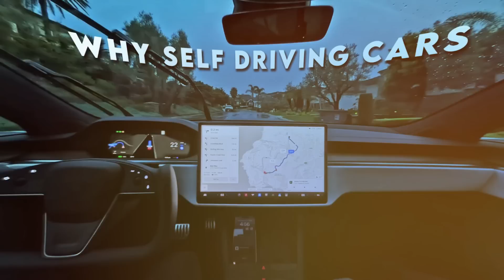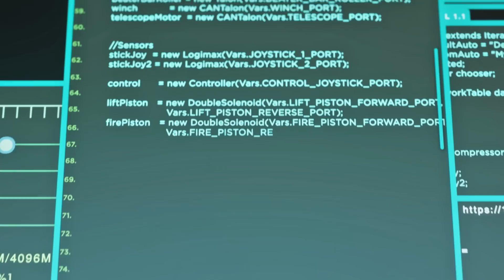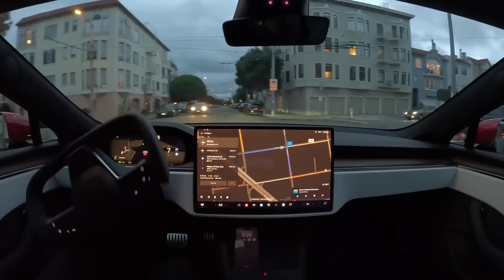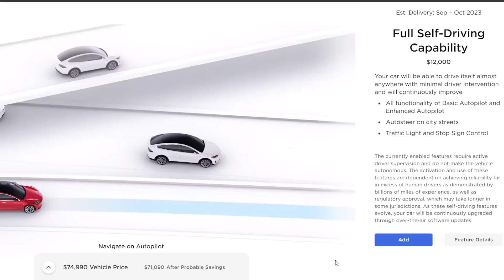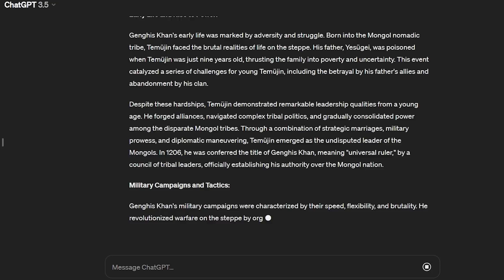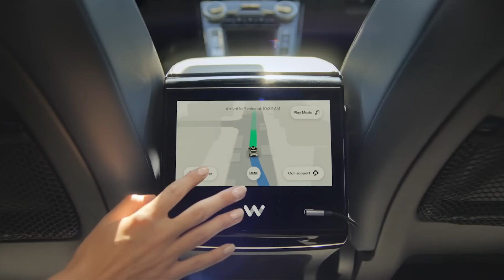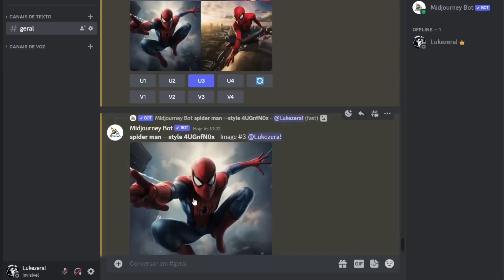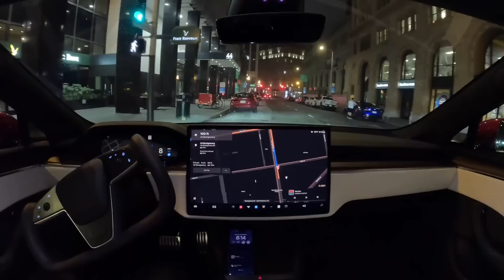Inside the Worlds Dominant Self Driving Cars